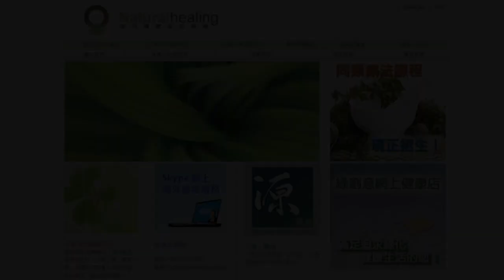《自然療法與你》- EP626 - 產前及手術後處理的同類療法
今集袁醫生和 Della 同大家分享如何使用同類療劑處理「產前及手術後」（Care Before the Delivery of a Baby and After Surgery）。
【處理產前及手術後的主要同類療劑】
歐烏頭 Aconite Napellus 30C：
【其他】
金絲桃噴霧（傷口）：